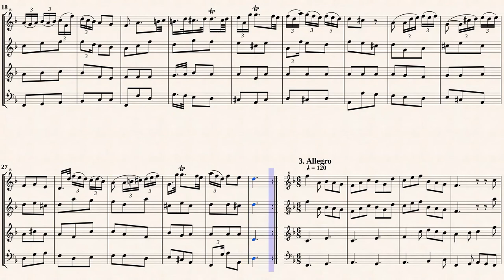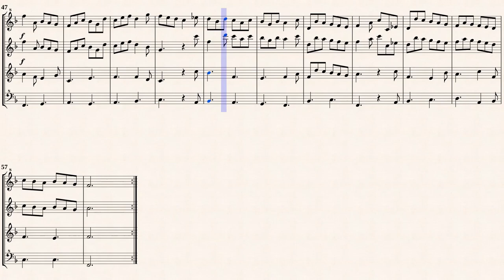Boyce, W. _ Symphony No 1 in B-Dur from " 8 Symphonies, Op.2 "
Arr.ed by : R. D. Tennent
Symphony Op.2 No.1 in Bb major
from " 8 Symphonies, Op.2 "
Transcribed for Recorder Quartet in F-major